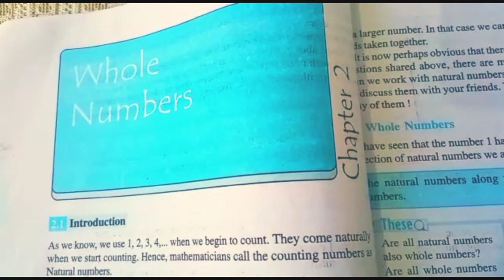My miss classes- Class 6th Math NCERT Solution Chapter no. 2 Ex.no 2.1 Question no.- 1,2,3,4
For more videos go to my YouTube channel link 👆